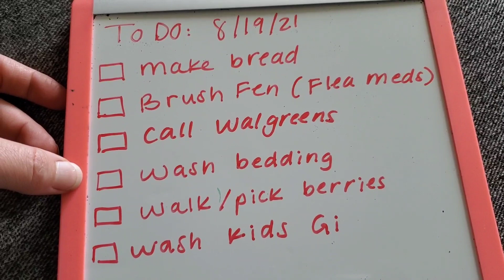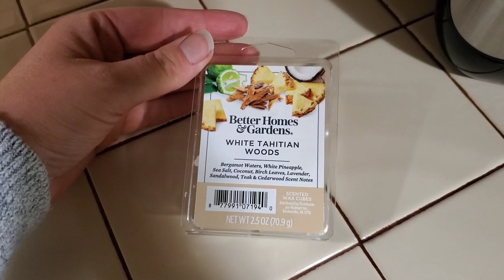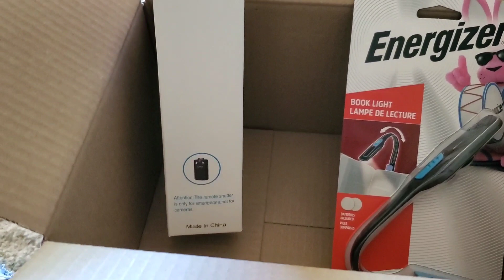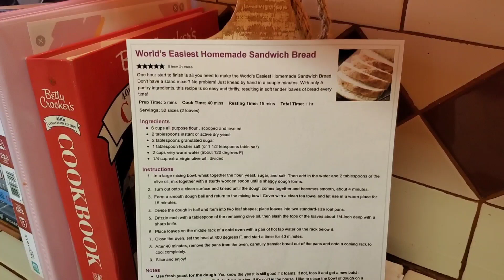DITL || Picking Apples || New Bread Recipe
Hey Everyone 👋
Sharing a dayinthelife video with you. After a
busy week it felt good to spend a day at home.

Here is a link to the sandwhich bread recipe I tried out. If was easy to make  and delicious with jam! Definitely wouldn't eat it as sandwich bread.